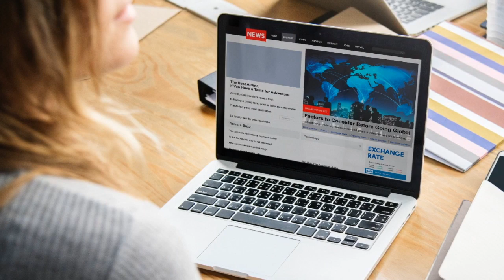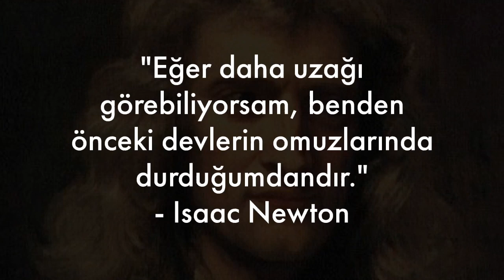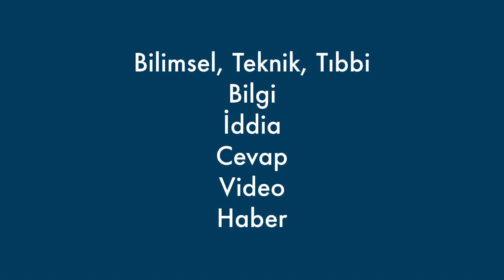kaynakgöster Hareketi (İnternetteki Bilgileri Daha Güvenilir Hale Getir)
ODTÜ Uygulamalı Etik Araştırma Merkezi İntihal (23 Ocak 2019’da erişildi)

Bramley, Barrington. “The Portrait of Newton.” Portrait of Isaac Newton, Isaac Newton Institute for Mathematical Sciences, 1992, Portsmouth Estate,

Newton, Isaac. Letter to Robert Hooke. 5 Feb 1676. qtd. in David Brewster. Memoirs of the Life, Writings, and Discoveries of Sir Isaac Newton. vol. 1. Edingurgh: N.p. The Newton Project. Web. 11 Auh. 2015.